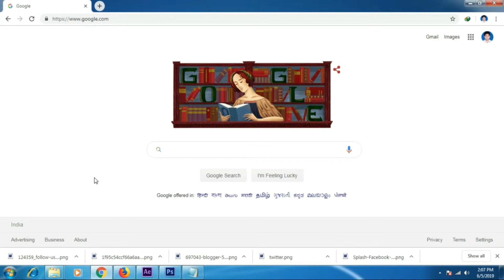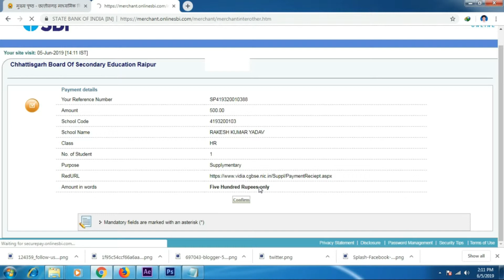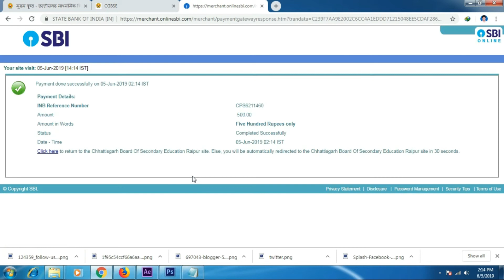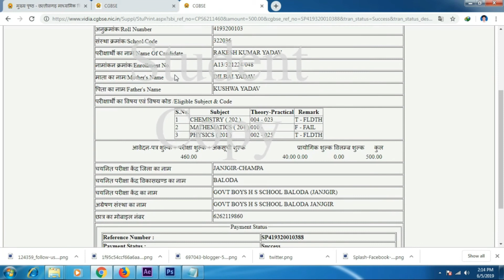Chhattisgarh CGBSE supplementary exam 2019 online application#Chhattisgarh#CGBSE#supplementary#exam